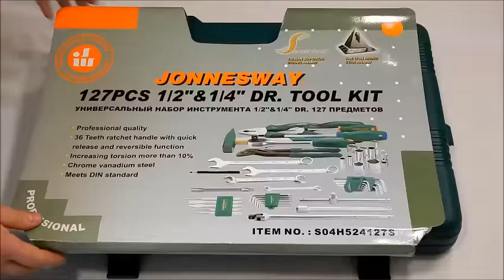Набор инструментов Jonnesway 127 предметов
Набор Jonnesway 127 предметов пользуется популярностью в 80 странах мира. Производство товара сертифицировано по ISO 9001, качество продукции отвечает требованиям стандартов DIN, ANSI, подтверждено сертификатами GS и СЕ, полностью соответствует требованиям ГОСТа. Набор инструмента JONNESWAY h04h524127s 127 предметов является продуктом профессионального класса, на который распространяется понятие пожизненная гарантия, т.е. объявление поддержания гарантийных обязательств в течение всего срока эксплуатации инструмента. Кто хочет приобрести крепкий набор с пожизненной гарантией, отличной комплектацией выбирайте Jonnesway 127 предметов.

Комплектация набора:

Привод 1/4"DR:

(S04H2) : 12 шт. Головки торцевые 4, 4.5, 5, 5.5, 6, 7, 8, 9, 10, 11, 12, 13 мм.
(S04HD2) : 5 шт. Головки торцевые глубокие 7, 8, 10, 12, 13 мм.
(S06H2) : 5 шт. Головки торцевые внешний TORX E4, E5, E6, E7, E8.
(S15H) : 1 шт. Шарнир карданный
(S21H) : 2 шт. Удлинитель с шаром 50, 125 мм.
(S23H) : 1 шт. Вороток T-образный 130 мм.
(S27H2) : 1 шт. Удлинитель гибкий 145 мм.
(R3502) : 1 шт. Трещотка с быстрым сбросом 36 зубца
(S24H) : 1 шт. Удлинитель 75 мм.

Привод 1/2"DR:

(S04H4) : 18 шт. Головки торцевые 8, 9, 10, 11, 12, 13, 14, 15, 16, 17, 18, 19, 21, 22, 24, 27, 30, 32 мм.
(S04HD4) : 7 шт. Головки торцевые глубокие 10, 12, 13, 14, 15, 17,19 мм.
(S06H4) : 7 шт. Головки торцевые внешний TORX E10, E12, E14, E16, E18, E20, E22, E24.
(S17H41) : 2 шт. головки торцевые свечные 16, 21 мм.
(S21H) : 1 шт. Удлинитель с шаром 50 мм.
(S23H) : 1 шт. Вороток Т- образный 250 мм.
(S24H) : 2 шт. Удлинитель 125, 250 мм.
(S22H41375) : 1 шт. Вороток гибкая рукоятка 375 мм.
(R3504) : 1 шт. Трещотка с быстрым сбросом 36 зубца
(W261) : 19 шт. Ключ комбинированный 6, 7, 8, 9, 10, 11, 12, 13, 14, 15, 16, 17, 19, 21, 22, 24, 27, 30, 32 мм.
(W24) : 5шт. Ключ разрезной 8x10, 9x11, 12x13, 14x17, 17x19 мм.
(H01SM109S) : 9шт. Ключи торцевые шестигранные комплект
(H08M07S) : 7 шт. Ключи торцевые (TORX) комплект
(M64105S) : 5 шт. Набор выколоток, кернов, зубил, комплект
(P2810) : 1 шт. 10" Переставной захват
(P106) : 1 шт. 6" бокорезы
(P087) : 1 шт. 7" пассатижи
(AG010034) : 1 шт. магнитная рукоятка телескопическая
(M09500) : 1 шт. молоток 500 г.
(D04) : 6 шт. отвёртки: PH2x38, PH2x100, PH1x75 и шлиц SL6.5x38, SL6x100, SL5x75